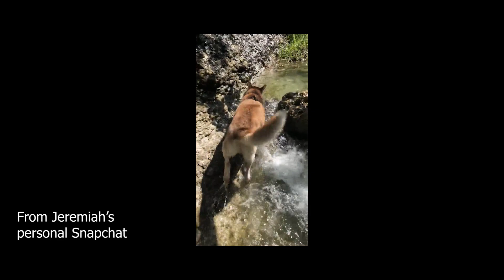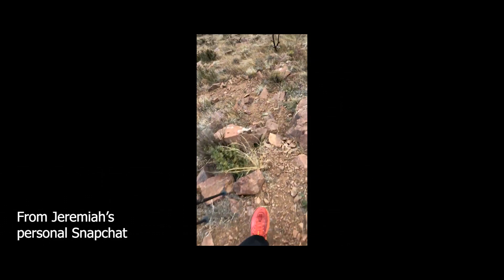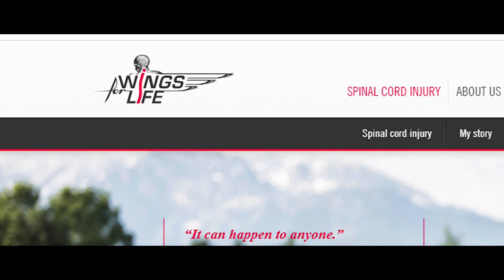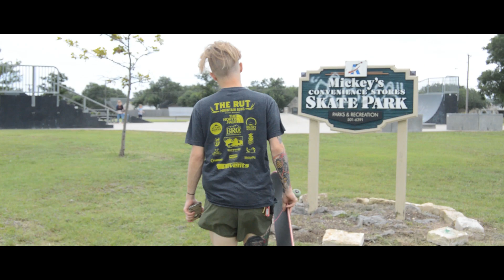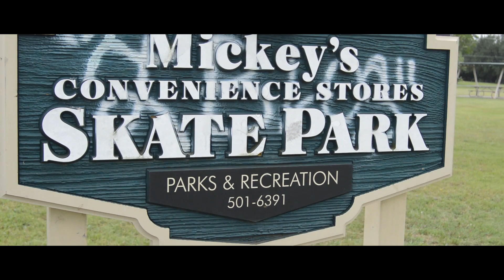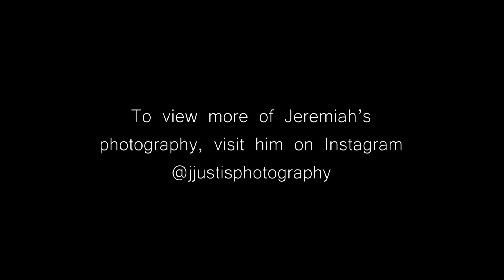Client Spotlight / Jeremiah Justis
In our first ever Iron Rite Tattoo Client Spotlight, I invited Jeremiah Justis to my home to have a conversation about who he is. This is the result of an almost 7 year friendship with him, and how he came to be our first choice for Client Spotlight.